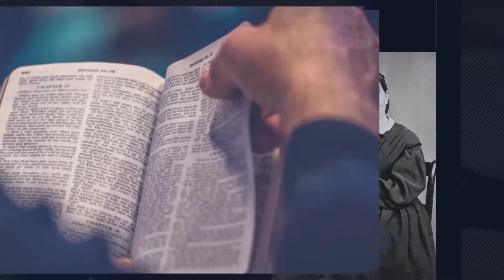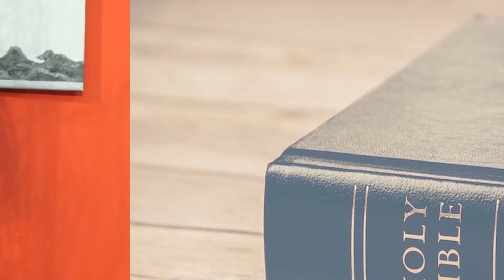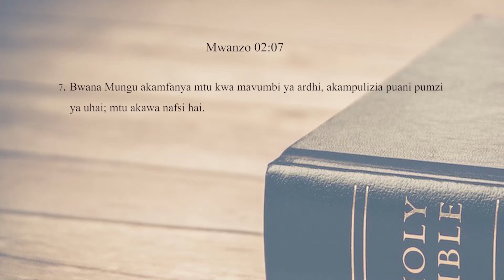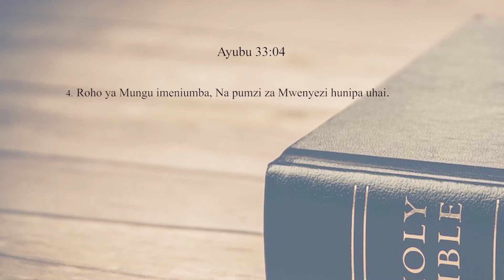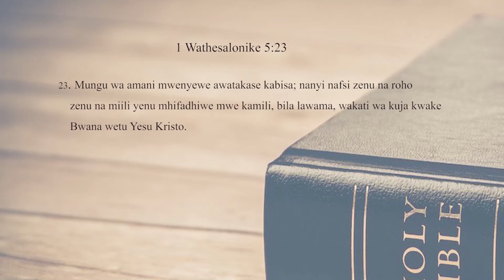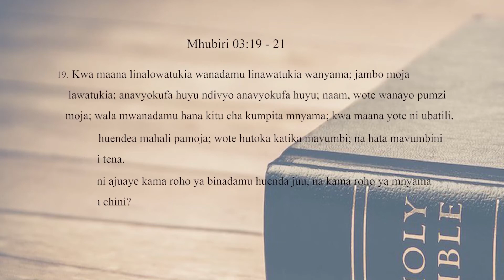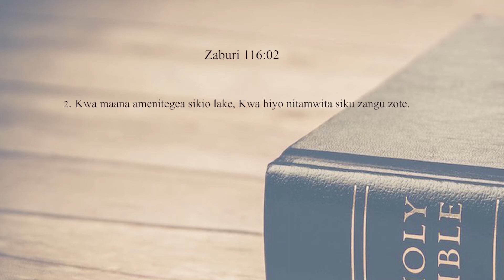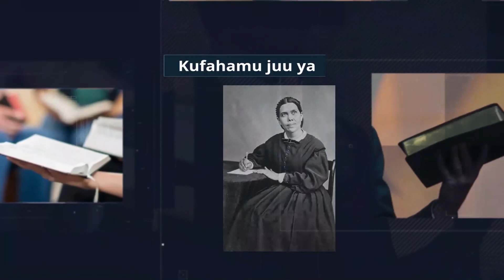JE WASOMAJE?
Mwanadamu